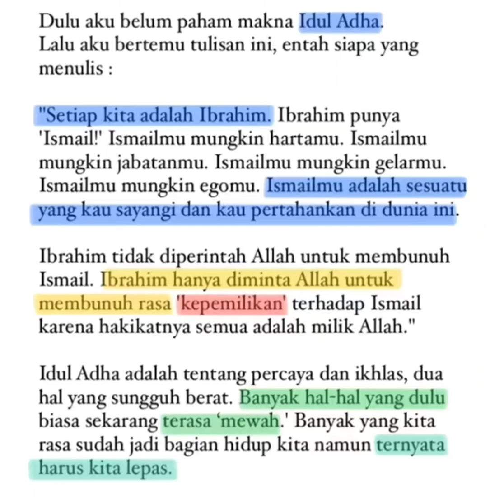Sirat Makna IDUL ADHA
Kala tetesan air mata Ibrahim jatuh menyaksikan keteguhan iman anaknya Ismail, kala itulah sejarah agung tercipta. Selamat Hari Raya Idul Adha 1443 H. Semoga kita senantiasa dalam lindungan Allah. Aamiin.